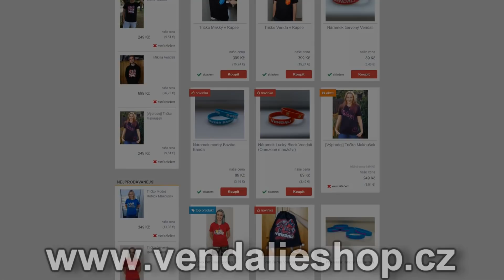HALLOWEENSKÝ UPDATE V MURDER MYSTERY JE VÁŽNĚ SUPER!😱 w/@Makousek